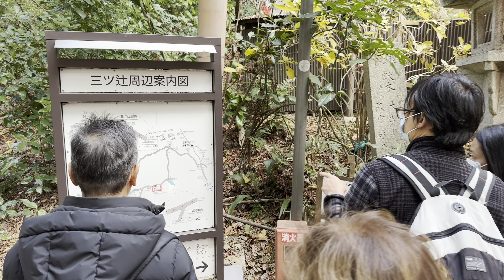Kyoto Fushimi Inari Taisha Shrine Walking Tour - Kyoto Japan [4K/HDR/Binaural]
Chapters
0:00 Opening Title
0:50 JR Inari Station
1:02 Fushimi Inari Taisha Shrine
7:52 One Thousand Toriis starts here. Please count!
21:11 Sign that says "40 more mins to the top of the mountain!"
25:45 Make a right to the top of the mountain. Make a left to go back to the shrine.
30:23 Cats!
33:29 Another Cat
41:45 Fushimi Inari Sando Shopping Street
48:09 Fushimi Inari Station

Trivia: So how many torii gates did you count? 😄